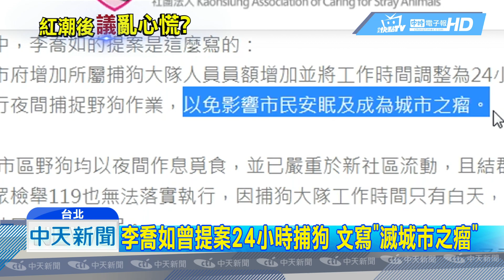20190603中天新聞 驚！ 獨裁綠議員？ 李喬如曾提公僕不生「考績丙等」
高雄市長韓國瑜，罕見在議會上動怒了，反問民進黨籍的議員李喬如，過去都質詢民進黨市長哪些事情呢，我們就帶您來回顧，2012年李喬如的質詢，他對當時的高雄市長陳菊，談起少子化問題，李喬如的提議讓全場驚呆了，因為她說，30歲以上的公務員不婚不生，考績就打丙等，陳菊說，只有獨裁國家才會這樣規定。